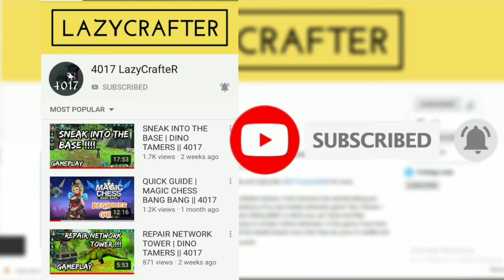The Best Special Ability of Wolf! | Wolf Tales || 4017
Hello Lazies

About :
In this video, I am going to show you the top special ability of Wolf voted by the players in the community post in the game WolfTales - Online Wild Animal Sim.

@Foxie Ventures